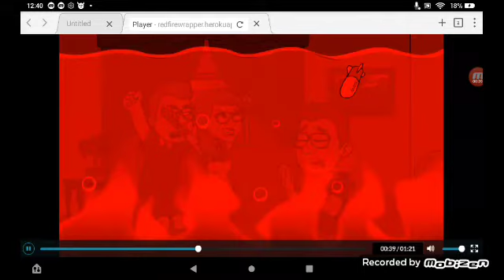old Eric gets grounded for nothing/Eric jr gets in deeper trouble